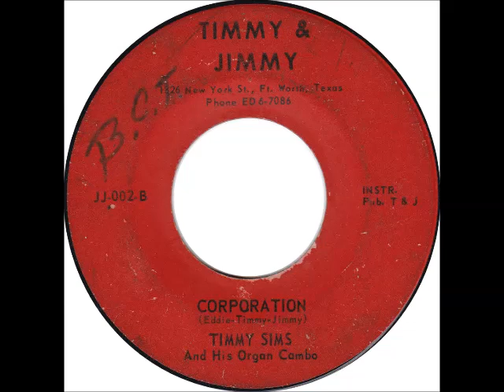Timmy Sims And His Organ Combo: "Corporation"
Timmy & Jimmy JJ-002-B.  For more clubland jazz and hip instrumentals, check out the Bluesville Jukebox